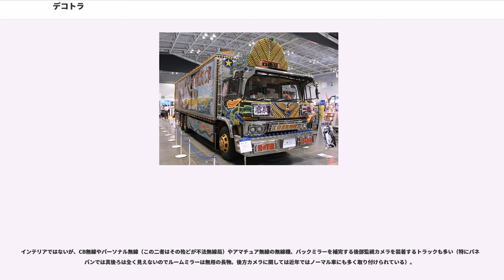デコトラ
デコトラはデコレーショントラックの略であり、コンテナ部のペイント塗装やマーカーランプやアンドンといった電飾装備、ステンレス製やクロムメッキを施されたエアロ部品などを用いて外装を飾ったトラックを指す用語である。別名アートトラックとも呼ばれる。

デコトラの名称は、が一般名詞化したものとされている。軽トラックからトレーラーまで大小の種類を問わず見受けられ、外装だけでなく内装にも装飾がされた車も多い。本来の運送業務には利用せず、イベント参加用に個人の趣味として作られた車もある。

デコトラの原型は、主に水産業および水産物輸送に携るオート三輪が、塩害や融雪剤の悪影響で車体が錆び、寿命が短かったことから、傷んだ荷箱の補修に表面を小円状のヘアライン加工（由来は航空機用外板の「エンジンターン加工」 "" ）したステンレス鋼板をリベット留めしたのが始まりとされる。この表面硬化加工されたステンレス板は「ウロコステン」と俗称され、独特の光沢や質感からデコトラの装飾に用いられる基本的な材料になった。現在では桜や薔薇などの花模様がプリントされたステンレス板も普及しているが、元来は装飾ではなく実用上の加工であった。後に豊漁時における大量輸送の要請で荷台部を大型化する改造が、高度経済成長で急造したダンプトラックなどにも波及し、その際に商店や企業の看板のみならず、オーナーの趣味を反映した装飾が施されるようになっていった。

車体にアンドン、マーカーなど、装飾目的のみの改造を施したのは、一説には宮崎靖男の1964年式いすゞTD、また一説には八戸港の水産物流業、山本商事の夏坂照夫ならびにその義兄とされている。夏坂兄弟のいすゞ11トン前輪2軸車と、三菱ふそうT656の『第三正神丸』、そして1969年式日野TC平ボディーの『八高丸』は、花鳥風月をエアブラシで描いたペイントや、電飾等さまざまな改造を施した車両で同業者から注目を浴び、トラックカスタムの一ジャンルとして認知されるようになった。当時はトラック用の既製改造部品がほとんど無く、観光バスや自家用自動車の解体部品（空調ダクト→「バスロケット」、行先標示板→「アンドン」、リアコンビネーションランプ→「流れるテール」など）や、米軍放出品のホーン（俗に言うヤンキーホーン）などを流用していた。トラックの愛称（ニックネーム）「○○観光」は観光バスのパーツ流用の名残りで、「○○丸」は水産物流業者にルーツがあり、現在でも用いられている。

1970年代に入ると宮崎ら横浜のグループや、夏坂ら八戸港・石巻港の「第七港町急送」などが結成され、豪華さを競うブームは全国へ広がった。これをNHKが取り上げ『カメラリポート 走る街道美学』（1975年）という番組名で放送。同番組で、「派手な電飾を点灯して東名高速道路を走行していたデコトラ」（宮崎も取材を受けている）を目にした愛川欽也が、以前から菅原文太と温めていたロードムービーを実現させるためのキーワードとして「デコトラ」に注目。企画を東映に持ち込んで製作されたのが、『トラック野郎・御意見無用』（監督：鈴木則文、主演：菅原文太、愛川欽也）だった。この製作発表会で宮崎は「哥麿会」を発足させ、映画に全面協力している（自身も運転手役で全作に出演した）。1975年8月に公開されたこの映画は、当初は単発の併映作扱いだったにもかかわらず予想外の大ヒット作となりシリーズ化し、毎年お盆と正月に封切られるようになった。それに伴いデコトラも高齢者から子供まで幅広く認知されていく。「トラック野郎シリーズ」の主人公、星桃次郎に憧れて運輸業界に入った者も少なくない 。なお、桃次郎の運転する11トン車「一番星号」は、元は哥麿会の当時の副会長の愛車（ダンプカー）の名前であった。監督の鈴木が名前を気に入り譲って貰ったのだが、その代わりに菅原から「兄弟星号」の名を送られている（ただし、行灯を作る前に廃業している）。

「」は、毎回クライマックスで、桃次郎が義理人情のためにハンドルを握り、一番星号を爆走させる。そして、ほぼ毎回、パトカーの追跡を振り切る場面があり、パトカーがひっくり返る事も珍しくなかった（第4作『~天下御免』のように、カーチェイスがない作品もある）。これに対し、警視庁から東映にクレームが入っており、プロデューサーの天尾完次は対応に苦慮していたという。このため、夏の公開は大作映画に差し替える案があった。1979年末に公開された第10作『~特急便』は売り上げが10億円に届かなかったこともあり、結局1980年の...